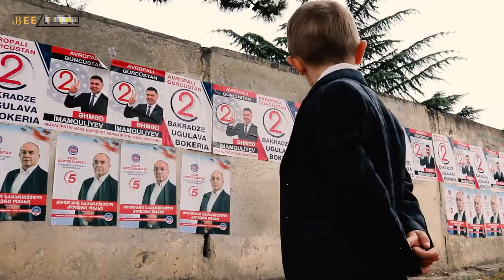“Mer2” filmi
📽24 noyabr tarixində “Mer2” filminin təqdimatı keçirilib.

🎞Filmin ssenari müəllifi və rejissoru Tbilisi Azərbaycan Dövlət Dram Teatrının keçmiş aktyoru Binəli İslamoğludur.

⁉“Mer2” filminin Qardabani sakinlərini narahat edən problemləri işıqlandırmaq məqsədi ilə çəkilib.

👨‍👦Filmdə Binəli İslamoğlunun oğlu İslam Akif mer rolunda iştirak edir.

🤵“Balaca mer” rayonda sakinlərin narahatçılığına səbəb olan problemləri göstərir və həlli üçün əməkdaşlarına tapşırıqlar verir.